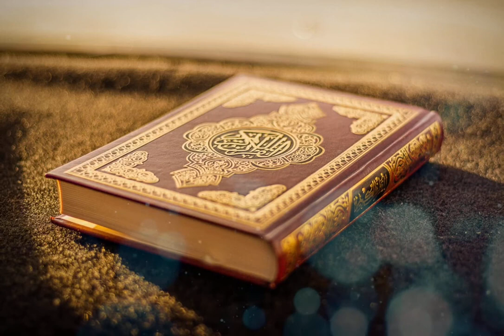Islamic_Background_Video_No_Copyright_-_Quran(720p)